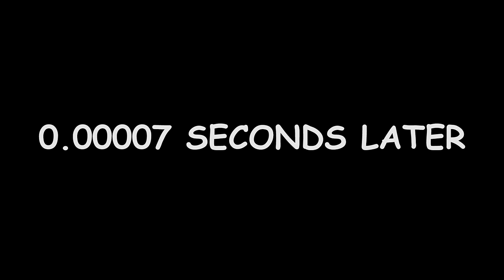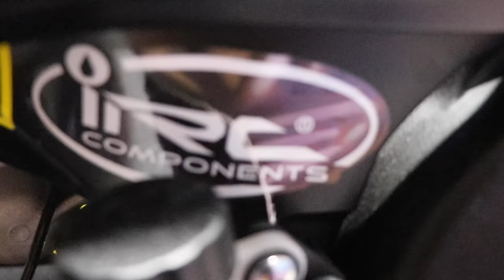CRASHING BEFORE MY FIRST RACE!! *UNBELIEVABLE*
Crashing is fun but is this the end of the R6?

SMASH the Bell to be notified when the next video DROPS!

If you’re feeling generous and want to help the HYPE ROCKET!

Instagram.com/thekilacam

MUSIC | This is my therapy, ENJOY!

GEAR

BIKE: 2018 Yamaha R6 | 2016 FZ07
CAMERA: GoPro Hero 7 Black | Canon 80D
360 CAMERA: Insta 360 One R
EXHAUST (R6): Cobra SPX Full Exhaust
EXHAUST (FZ07): M4 Slip On
HEADSET: Cardo Packtalk Bold